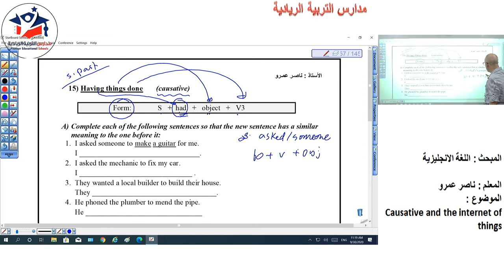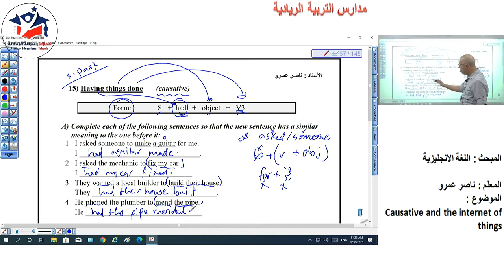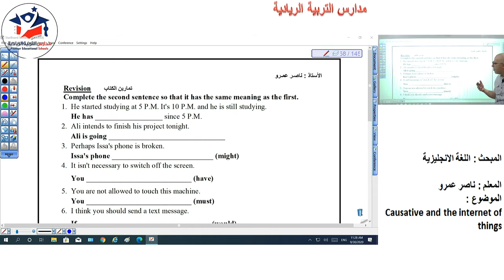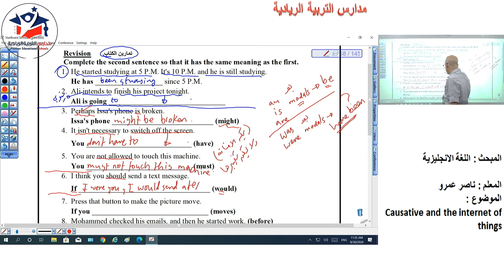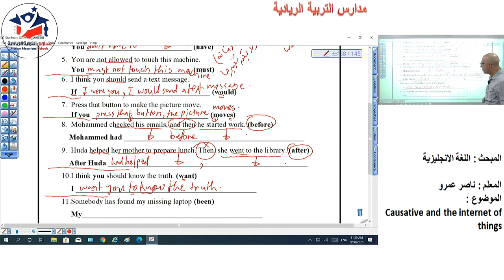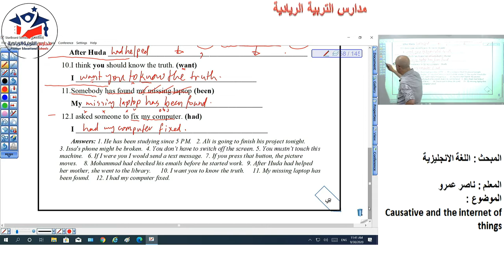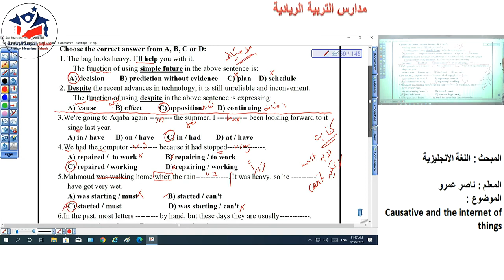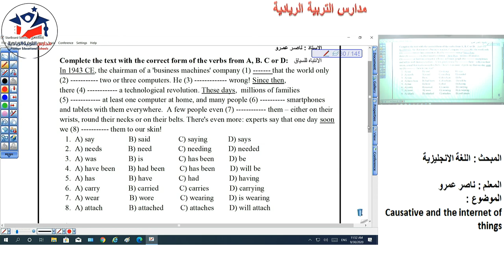unit 1 causative and exercise